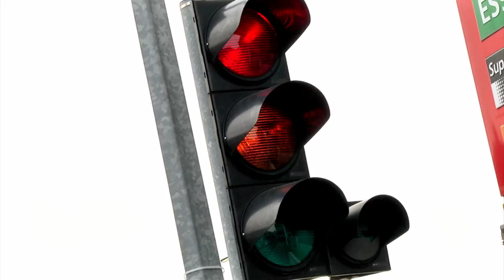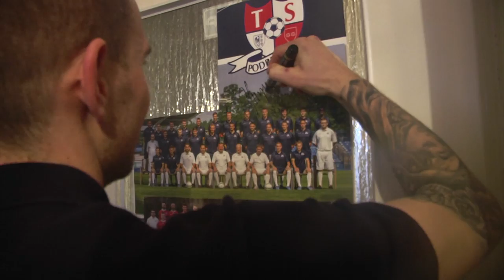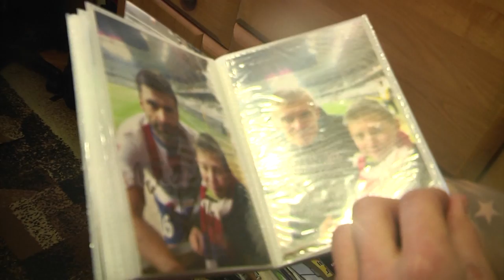Damian Chmiel w odwiedzinach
Pomocnik Górali złożył wizytę wiernym fanom z sektora rodzinnego!